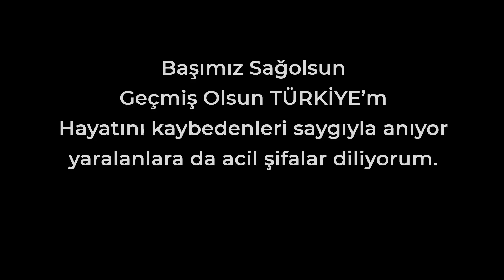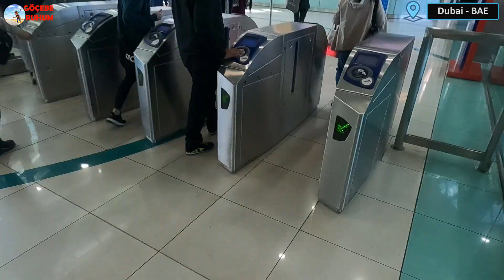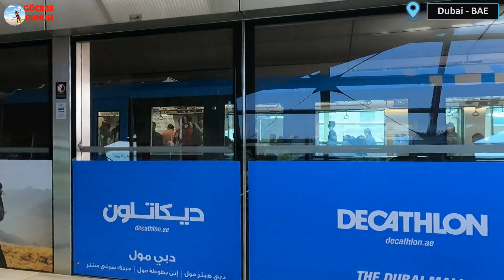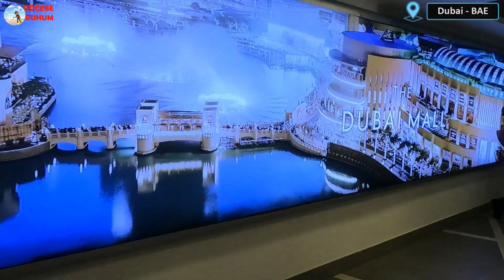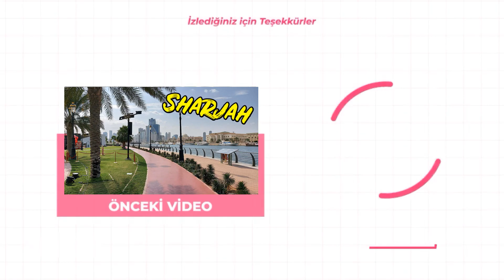DUBAI Gezilecek Yerler , Dubai UAE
Dubai'de günlük metro bileti ne kadar, Dubai çok mu pahalı, Dubai'de ulaşım kolay mı, Dubai'de elektronik fiyatları ne kadar, Dünyanın en yüksek binası Dubai'de mi

24-25 OCAK 2023 tarihinde çekilmiştir.Bu videoyu aylar/yıllar sonra izleyeceklerin bilgisine.

Akşam olunca Sharjah'taki otelimizden bavulumuzu alarak otobüs yerine taksiyle 15 dak.da 60 AED = 300 TL.ya Dubai'deki hostelimize geldik.
İki gündür lordlar gibi yaşarken kendimizi Ortadoğu mülteci kampında bulduk.Hostel resimlerdeki hostelin yanından bile geçmiyor.Bagnledeş,Pakistan ve bilumum illegal tipler odada.Normalde pasaport sorarlar onu bile sormadılar.Akşam son dakika dışarda kalmamak için gelen tüm tipler buraya doldu ; inşallah hasta olmayız.
Kaldığımız hostel Brand New Boys Hostel'e 2 gün 2 kişi 137 AED = 701 TL verdik.
Ertesi günün yorgunluğuyla biraz geç kalkıp lokal bir pastanede kahvaltımızı yaptık ; iki tatlı,bir acılı yerel bir yiyecek ve iki çaya 6,5 AED = 32,5 TL verdim.
Hemen yola koyulduk en uzak nokta olan The pointe - Palm Jumeirah Fountain gitmek için ; bunun için metroyu kullanmamız gerekiyordu.Metro girişinde günlük sınırsız karta bir kişi 22 AED = 110 TL verdik.
Fakat gel gelelim bugün tersimizden mi kalktık nedir buraya gitmek için saatler harcadık ; dön baba dönelim hacılara gidelim olduk resmen.Neyse enerjimiz biraz düşse de sonunda ulaştık lakin buraya gidip-dönmek için de bas bas paraları leyla 30 AED = 150 TL ödedik kişi başı.
Satın almayacak şekilde gezdikten sonra Dubai Marina'da Carrefourdan aldığım yiyecekleri zenginliğin geldiği noktayı izleyerek karnımı doyurdum.Akabinde apar topar ben Emirates Mall gittim biraz dolaştıktan sonra akşam müzik eşliğinde dünyanın en yüksek binalarından Burc Halife'nin gölgesinde fıskiye şovu izledikten sonra dünkü yürüme rekorumu bugün 22 km.ile egale ederek hostelime döndüm.

Dubai veya Dübey, Arap Yarımadası'nda Birleşik Arap Emirlikleri'ni oluşturan yedi emirlikten birisidir.
Dubai, 1900'lü yıllarda küçük bir balıkçı ve liman kasabasıydı. 1930'larda Dünya Genel Ekonomik Krizinin, Dubai İnci Piyasasını da etkileyerek çökmesine yol açmasından uzun bir süre sonra 1969'da Dubai'de petrol bulunarak ihraç edilmeye başlandı. Bölgeyi himayesinde bulunduran İngiltere 1968'de bölgeden çekileceğini açıkladı. İngiltere'nin bölgeden çekilmesinden sonra Dubai, 2 Aralık 1971'de Abu Dabi, Şarika, Acman, Füceyre ve Ummül Kayveyn emirlikleri monarşik bir federasyon yapılanması ile birleşerek Birleşik Arap Emirlikleri'ni kurdular. 1972'nin başlarında Resü'l-Hayme de diğer altı emirliğe katıldığında Birleşik Arap Emirlikleri'nin bugünkü yedi emirlikten müteşekkil yapısı oluştu. Bölgede petrolün bulunmasından sonra Dubai'nin geliri devamlı ve hızla yükseldi ve emirlik bir ticaret, alışveriş ve turizm kenti hâline geldi.

Dubai, Birleşik Arap Emirlikleri'nin en yüksek nüfusuna ve Abu Dabi'den sonra ikinci en geniş yüz ölçümüne (4.114 km²) sahip emirliğidir.Dubai, Emirlikler'in kuzey kıyısında, Abu Dabi ve Şarika emirlikleri arasında yer almakta ve Şarika ve Acman ile birlikte Dubai-Şarika-Acman metropolitan alanını oluşturmaktadırlar.
Bugün, Dubai Orta Doğu ve Basra Körfezi bölgesinde sürekli gelişen dünya çapında bir kent olarak ticari ve kültürel bir merkez, kozmopolit bir metropol kentidir.Aynı zamanda yolcu ve kargo taşımacılığı bakımından taşımacılık merkezlerinden birisidir. Dubai ekonomisi tarihsel olarak petrol sanayisi üzerine kurulmuş olsa da, Emirlik batı tipi işletmecilik usulleriyle yürüttüğü turizm, havayolları, gayrimenkul işlemleri ve mali hizmetler alanında önemli gelir kalemlerini oluşturmuştur.
Dubai, aralarında dünyanın en yüksek binası olan Burç Dubai'nin de bulunduğu çok sayıda gökdelen ve yüksek binaları, iddialı bir proje olan insan yapımı Palmiye Adaları, otelleri ve bölgenin ve dünyanın en geniş ölçekli alışveriş merkezleriyle bir sembol durumuna gelmiştir. Palmiye Adaları; Palm Deyra, Palm Cumeyra ve Palm Cebel Ali olmak üzere üç ayrı adadan oluşmakta ve Palm Deyra ile Palm Cumeyra arasında Dünya Adacıkları yer almaktadır. Yükselen bu ekonomisiyle Güney Asya'dan bir iş gücünü çekmiştir.[
2012 yılı verilerine göre, Dubai en pahalı kentler sıralamasında Orta Doğu'da birinci, dünya sıralamasında ise yirmi ikinci kenttir.

Sevgili dostlar,
👍 Kanalımı bir süre izledikten sonra LIKE atmayı,
🔔 ve en sonunda BİLDİRİMLERİ açmayı unutmayınız.